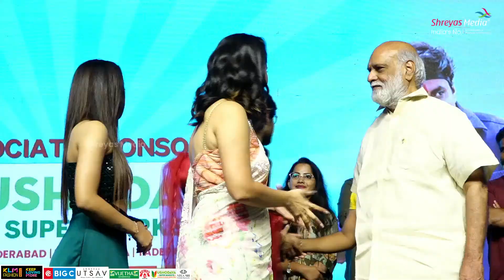Sudigali Sudheer Speech @ Wanted PanduGod Pre Release Event | Shreyas Media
Watch WantedPanduGod Pre Release Event Live

Cast: Sunil, Mrs. Anasuya, Vennela Kishore, Saptagiri, Srinivas Reddy, Sudigali Sudheer, Deepika Pilli, Dr. Brahmanandam, Raghu Babu, Ananth, Pushpa Jagdeesh, Nitya Shetty, Vasanthi , Vishnupriya, Hema, Shakalaka Shankar , Thanikella Bharani, Aamani, Prudhvi

Crew :
K. Raghvendra Rao Presents
Banner: United K Productions
Director: Sreedhar Seepana
Producer: Venkat
Story, Screenplay & Dialogues: Janardhana Maharshi
D.o.p: Mahi Reddy Pandugula
Music Director: P.R (Peddapalli Rohit)
Editor: Tammiraju
Art Director: Kiran Kumar Manne
Fights: Real Sathish
Choreographer: Yash.
Co-director: K. Venkata Ratnam
Production Executive: Mns Rayudu.
Production Controller: V. Mohan Rao.
Co-producer: Joseph P. Reddy.
Producers: Sai Baba Kovela Mudi, Venkat Kovela Mudi.
Audio On: Aditya Music